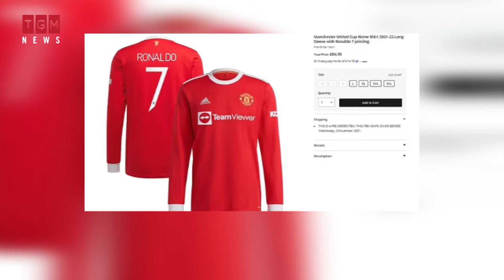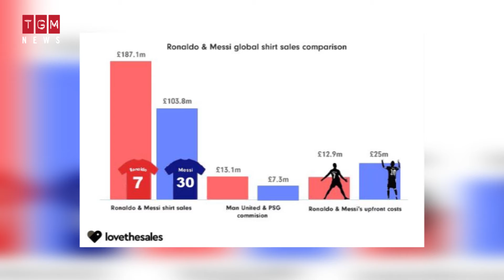RONALDO ĐÁNH BẠI MESSI VỀ DOANH SỐ BÁN ÁO ĐẤU | TGM NEWS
Cristiano Ronaldo đã đánh bại Lionel Messi về số tiền bán áo đấu khi số 7 của Man United mang về 187 triệu bảng chỉ trong 8 ngày trong khi số 30 của Messi chỉ thu về 103,8 triệu bảng.
Cristiano Ronaldo bây giờ đã trở thành cầu thủ bán áo đấu nhanh nhất trong lịch sử Ngoại hạng Anh, vượt xa số lượng của đối thủ Lionel Messi.
TGM News Officical - NGƯỜI LÀM TIN là kênh: Tin tức- Thể thao - Quân sự - Thông tin - Giải trí - Đời sống - Xã hội Việt Nam và Thế Giới 24h qua.

©Bản quyền thuộc TGM News, nghiêm cấm sao chép hoặc Reup dưới mọi hình thức.